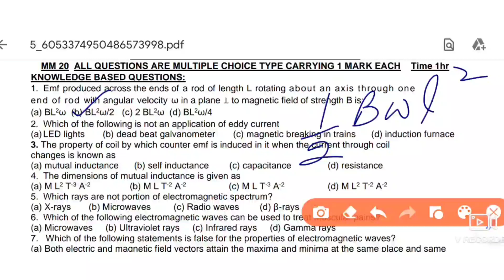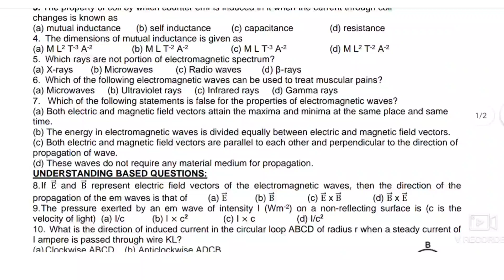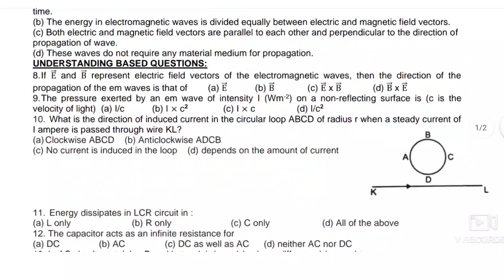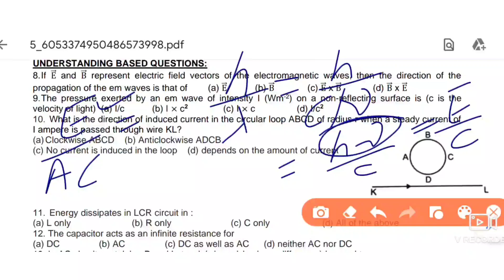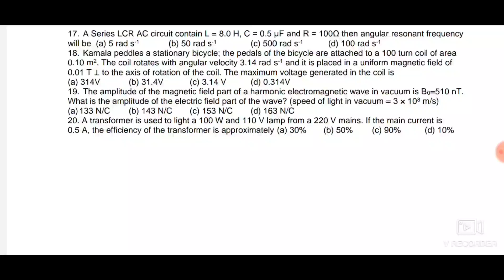12 Physics test 3 term 1 | revision test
12 Physics test 3 term 1 | revision test